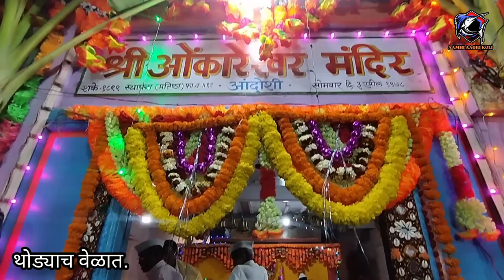श्री ओंकारेश्वर जन्मोत्सव पालखी मिरवणुक सोहळा २०२३ भाग:-१ | सोंगन आणि banjo आणि खूप मजा